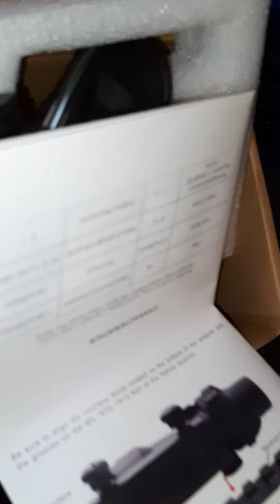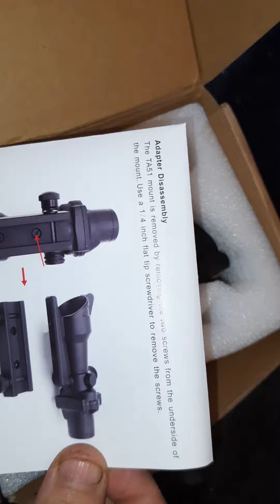MIRA RED DOT TOP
BLS